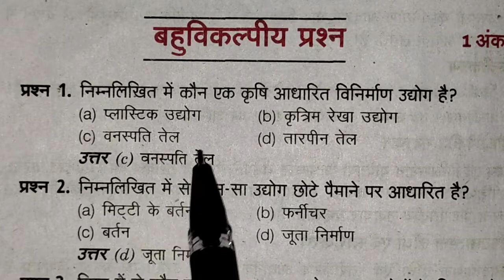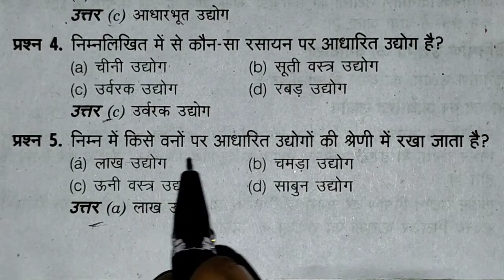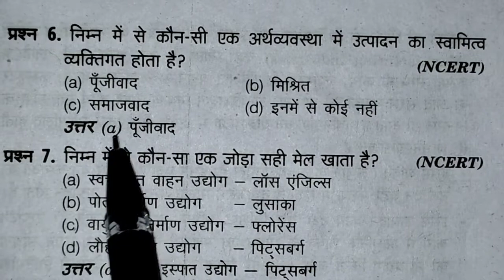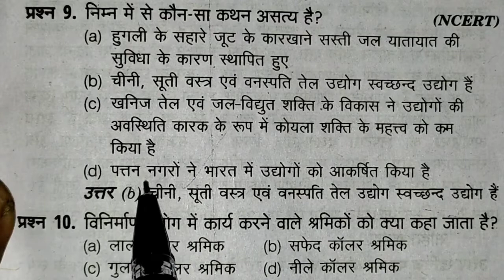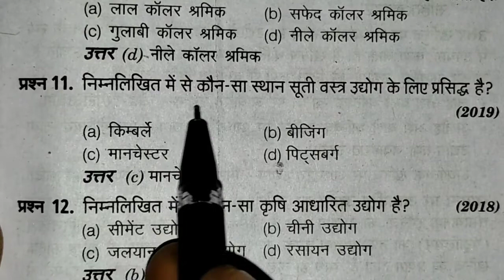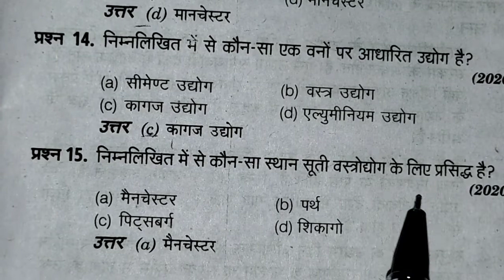भूगोल कक्षा 12 द्वितीय क्रियाएं बहुविकल्पी प्रश्न उत्तर सहित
bhugol class 12th
bhugol class11th
bhugol class 10 th
bhugol class 9th
prathimik kirye
gegoraphy clas 12th
geogeaphy class12
arts students all subjects
arts class all subjects
bord exame quastions
bord exame ka hoga
nagrikshatra class 12th
hindi class 12 th
hindi class 11th
how to learn gegoraphy class 12th
arts students gegoraphy
arts students wale tayari kaise kare
bhugo class 12
online class bhugol
bhuol live class
bhugol ki tyari kaise kare
akhil education
akhil life style